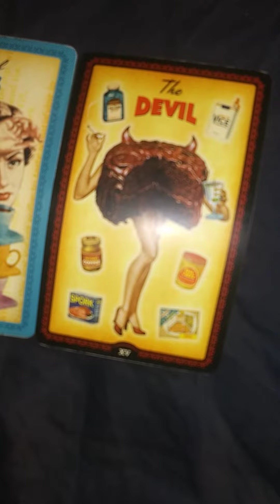Lb s Tarot Reading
In this video, I'm doing a tarot reading for a Youtuber named Lb s